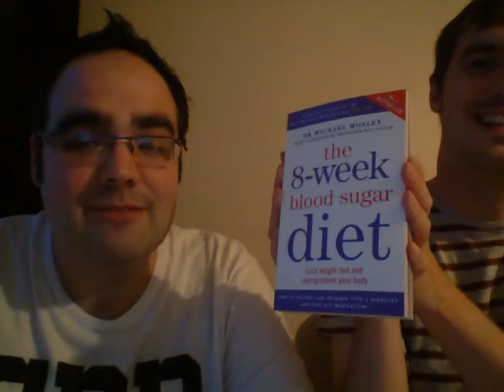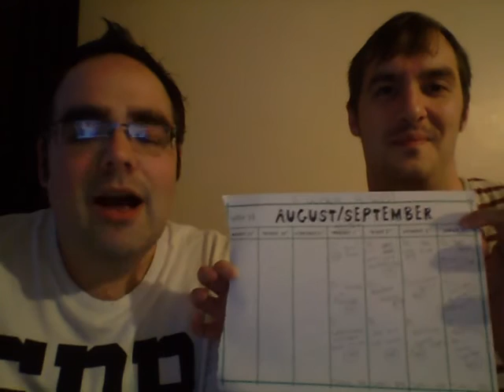Introductions!!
This video just explains what we are doing and why...we are doing the Blood Sugar Diet as set out by Dr Michael Mosley. If anyone else is doing this or planning to do this then please contact us and share your story, share, like and subscribe to our channel and we hope this helps anyone it can!